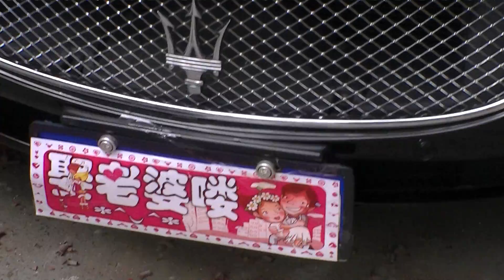夏佳 結婚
佳的家裏出來